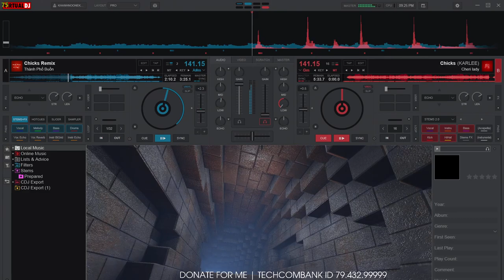Demo Vol.658 - Thành Phố Buồn Remix Vinahey 2024 | NSTH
☞ Ủng Hộ Tôi: TechComBank 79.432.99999
☞ Nguồn: Đang Cập Nhật
☞ Link Mp3 + Dowload :  Đang Cập Nhật
☞ Lời bài hát (lyrics):
Thành phố nào nhớ không em
Nơi chúng mình tìm phút êm đềm
Thành phố nào vừa đi đã mỏi
Đường quanh co quyện gốc thông già.

Chiều đan tay nghe nắng chan hòa
Nắng hôn nhẹ làm hồng môi em
Mắt em buồn trong sương chiều anh thấy đẹp hơn.

Một sáng nào nhớ không em
Ngày chủ nhật ngày của riêng mình
Thành phố buồn nằm nghe khói tỏa
Người lưa thưa chìm dưới sương mù.

Quỳ bên em trong góc giáo đường
Tiếng kinh cầu đẹp mộng yêu đương
Chúa thương tình sẽ cho mình mãi mãi gần nhau.

[ĐK:]
Rồi từ đó vì cách xa
Duyên tình thêm nhạt nhòa
Rồi từ đó chốn phong ba
Em làm dâu nhà người.

Âm thầm anh tiếc thương đời
Đau buồn em khóc chia phôi
Anh về gom góp kỷ niệm tìm vui.

2. Thành phố buồn lắm tơ vương
Cơn gió chiều lạnh buốt tâm hồn
Và con đường ngày xưa lá đổ
Giờ không em sỏi đá u buồn.

Giờ không em hoang vắng phố phường
Tiếng chuông chiều chầm chậm thê lương
Tiễn đưa người, quên núi đồi, quên cả tình yêu.